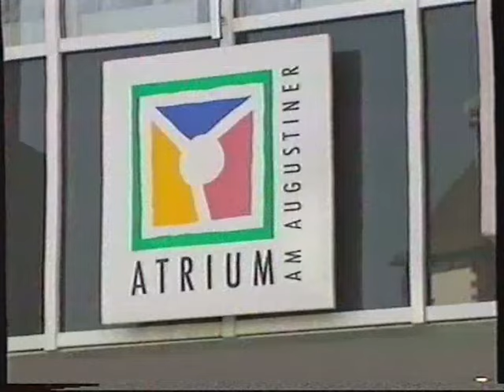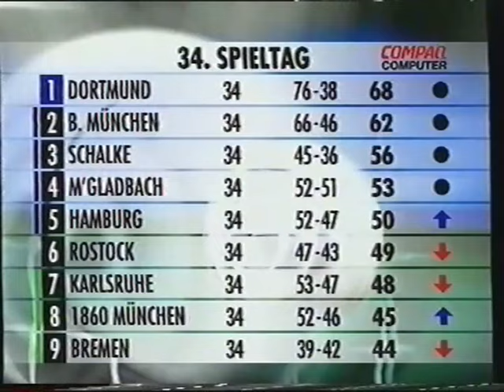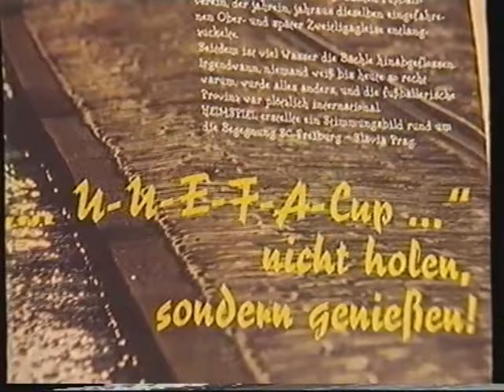SC Freiburg Saison 1995/1996 Bundesliga Best Of